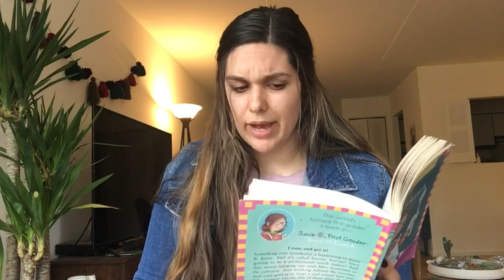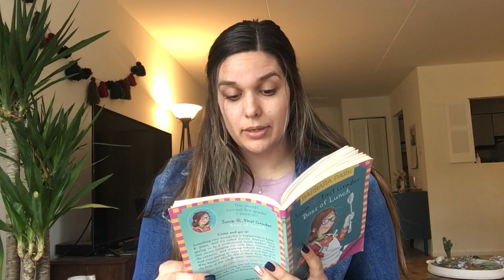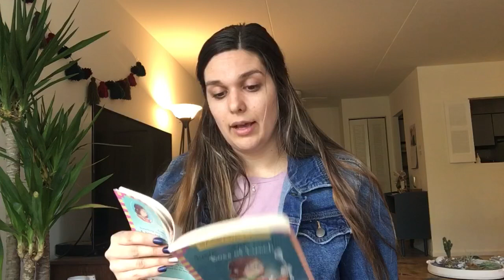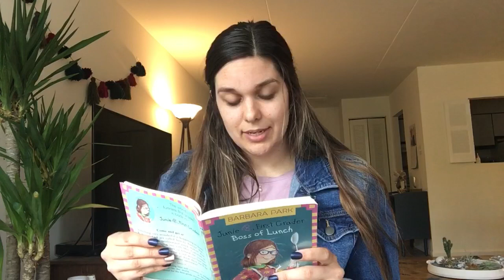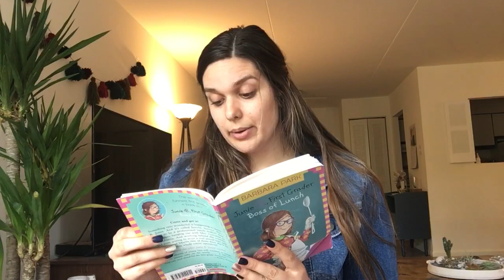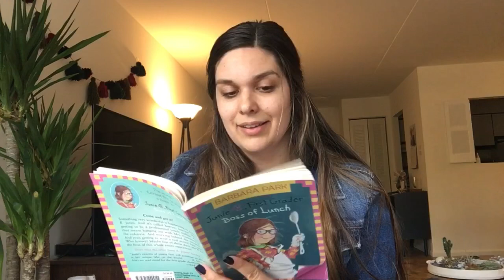Junie B. First Grader | Boss of Lunch ch. 9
Ms. Rachel continues Junie B. Jones for her class! She reads a chapter everyday before nap time!